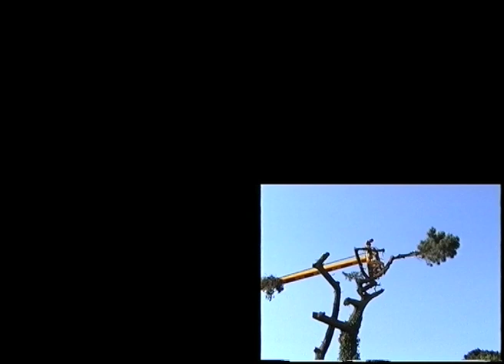Garden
I took some of my graddads footage of our garden and made it into this